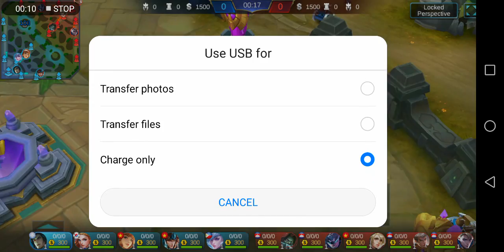Beginners Journey - Leomord | Day 1 - Mobile Legends Bang Bang 2019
Be connected, Share, Like and engage!

Share your reactions and comments!

Mobiles Legends Bang Bang